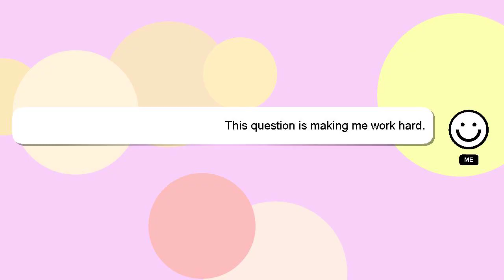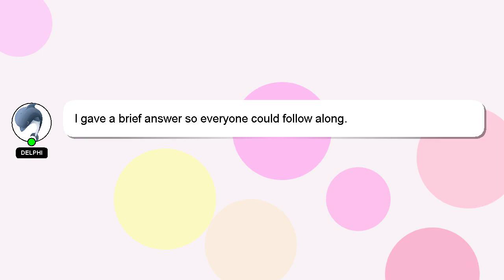Array : Size of arrays in MemoryLayout.size in Swift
Swift MemoryLayout.size in in of Size Array : arrays